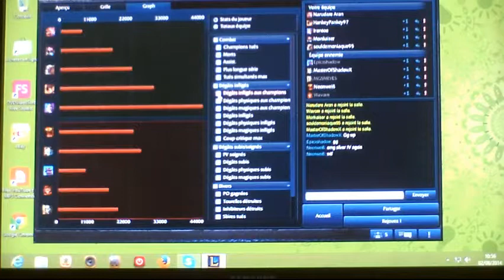Alistar Support Ranked Naru je l'aime trop ce perso oOOo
Partie joué avec Alistar Support Argent IV 25 points